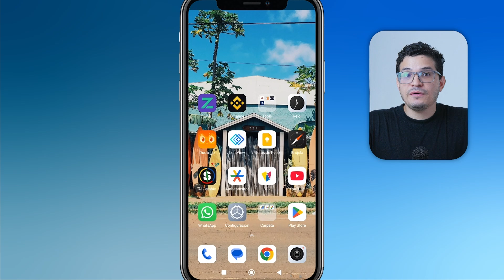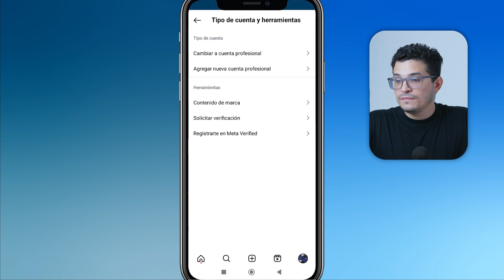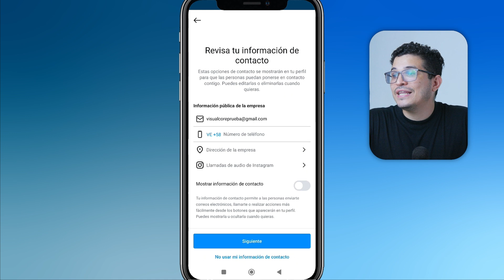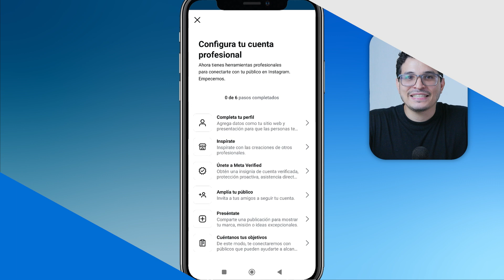Cómo CREAR una CUENTA de Instagram para NEGOCIOS | 💼Crea una cuenta empresarial😎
¿Quieres llevar tu negocio al siguiente nivel en Instagram? 📱💼 En este video te mostramos cómo crear una cuenta de Instagram para negocios, paso a paso, y cómo aprovechar todas sus funciones para aumentar tu visibilidad. Aprende a configurar tu perfil profesional, agregar productos, y mucho más. 🚀📲